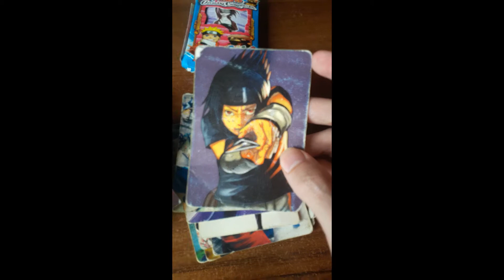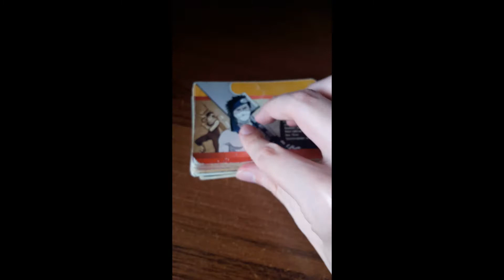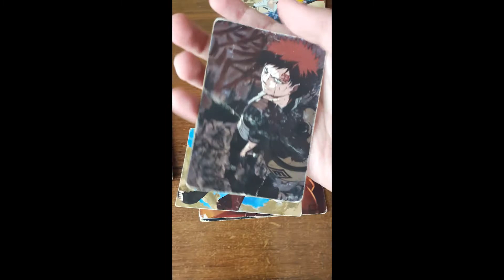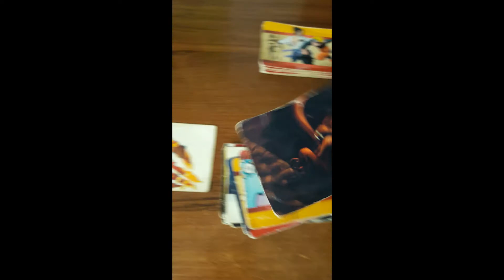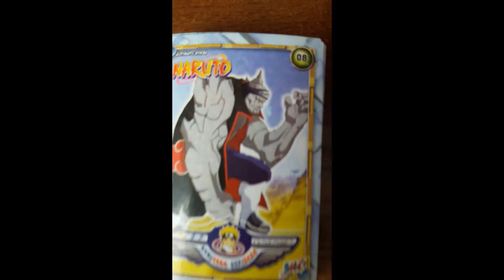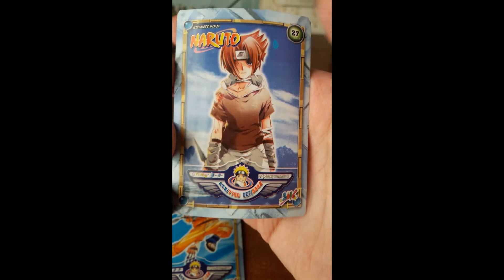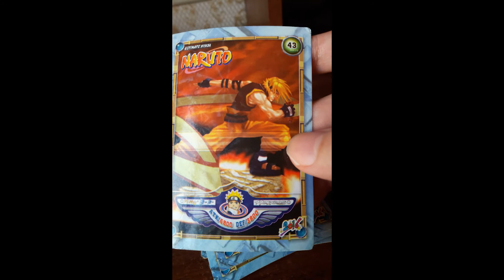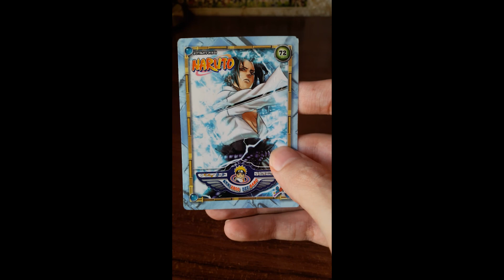Обзор моей коллекции карточек Наруто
Видео смонтировано из моих роликов с ТикТока - там ещё много контента по Наруто, в том числе обзоры фишек, значков и плаката.